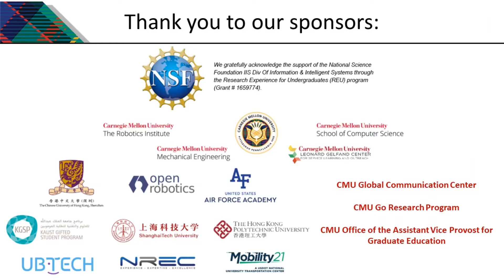Carnegie Mellon RI Summer Scholar: Willa Potosnak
Listen in as the above Scholar talks about their experiences at CMU’s Robotics Institute Summer Scholars Program! Like their research? You could do it too:

QUICK DATES AND INFORMATION:
- Applications accepted November 1, 2020 to January 15, 2021 at 12 noon EST
- Program runs June 1 to August 6, 2021
- Scholarships for both U.S. and International Undergraduate Students Available
- Hosted by the Robotics Institute at Carnegie Mellon University, Pittsburgh

Carnegie Mellon University’s Robotics Institute is committed to opening doors and creating
opportunities for future leaders in robotics. Carnegie Mellon University is home to the top-ranked School of Computer Science, the world’s first university robotics department, the world’s first Ph.D. in robotics, and the largest university-affiliated robotics research group. Launched in 2006, CMU’s Robotics Institute Summer Scholars (RISS) program a ten-week summer undergraduate research program that immerses a diverse cohort of scholars in cutting-edge robotics and extensive post-program mentoring. The program provides opportunities for students from across the country and world to conduct research with leaders in the field. The program aspires to foster a diverse and inclusive working and learning environment where all students enjoy the educational benefits of diversity and are actively welcomed, included and supported by the community. The quality and breadth of research, high level of institute and university engagement, and powerful professional development programming, graduate school application counseling, and alumni network create transformative experiences and remarkable post-program trajectories.